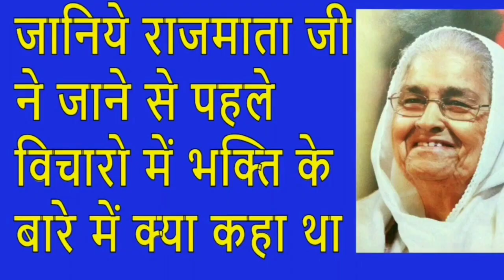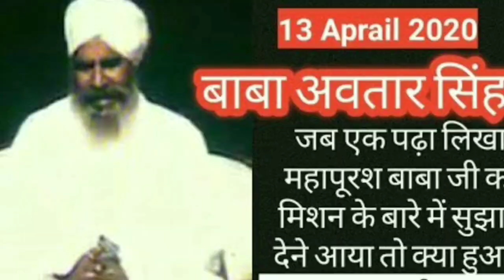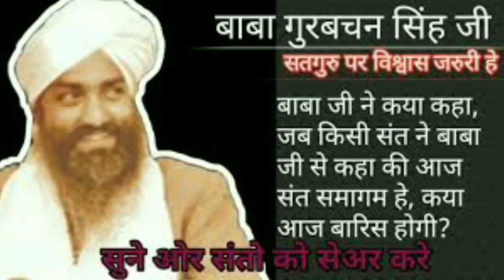Brahmagyan prapti ke bad abhi yadi sukhi nahin huye to abhi yah video dekhiye.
Brahmagyan sukh ka aadhar hai. Lekin Kai log Brahm Gyan prapt ke bad bhi dukhi rahte hain.
   Matlab Ganga ke kinare rahkar bhi pyase.
Aisa kyon hota hai ?
Gyan prapt ke bad mein dukhi kyon rehte hain ?
Karan Jaane ke liye yah video dekhiye.

Das: Naresh 🙏🙏🙏